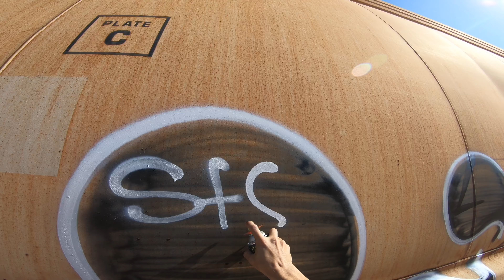Graffiti | Lets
First person action from Lets